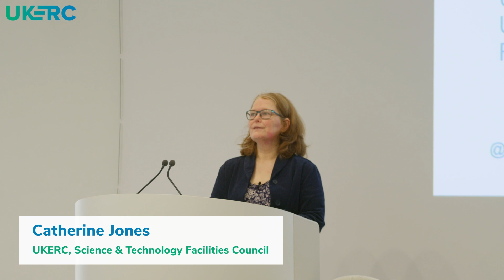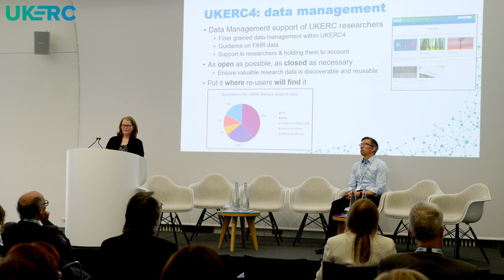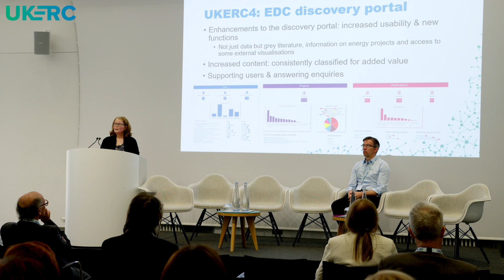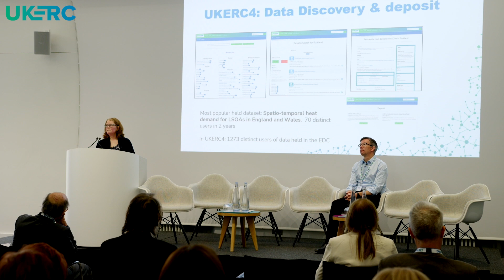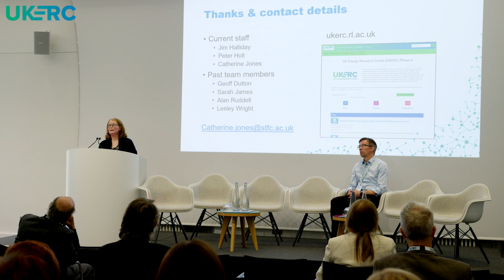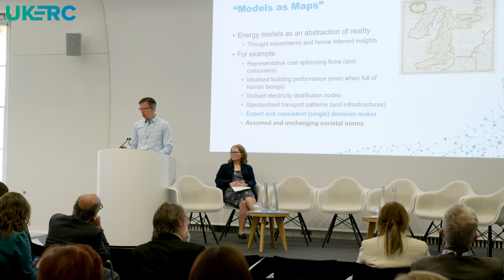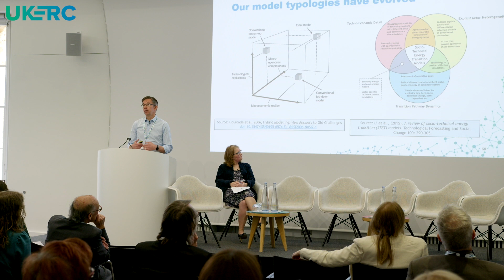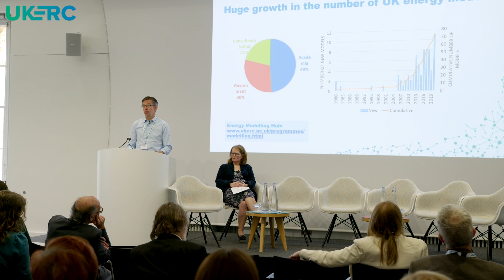UKERC@The20 The Changing Research Context Part 2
On April 24th 2024 UKERC celebrated its 20th anniversary with a conference reflecting on its achievements and planning for the future.

In this video:

The Changing Research Context (part 2)

Chair: Caroline Kuzemko, UKERC, University of Warwick

The role of energy data: Catherine Jones, UKERC, Science & Technology Facilities Council

The role of modelling: Neil Strachan, UKERC Co-Director, UCL